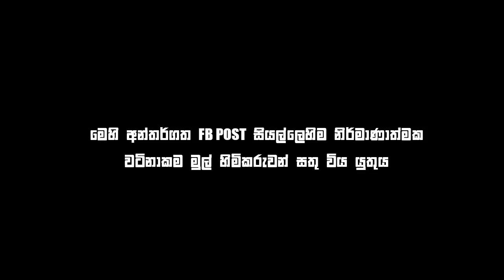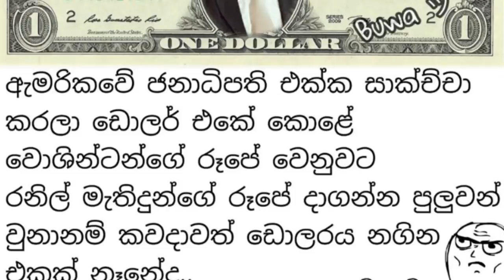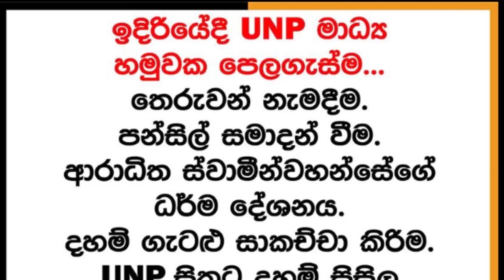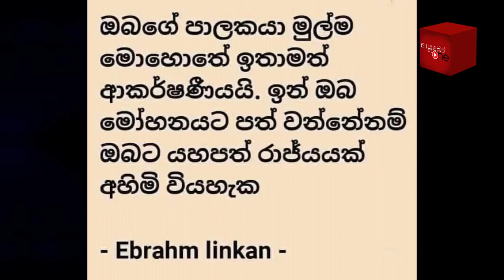Bukiye Rasa Katha | Funny Fb Memes Sinhala | 2019 - 11 - 30 [ i ]